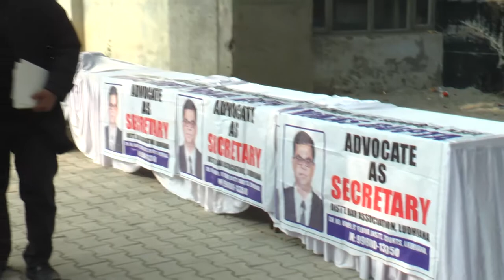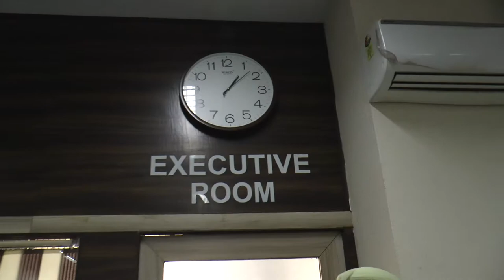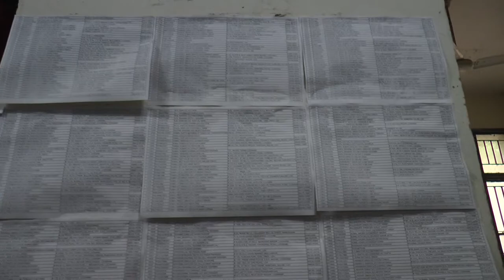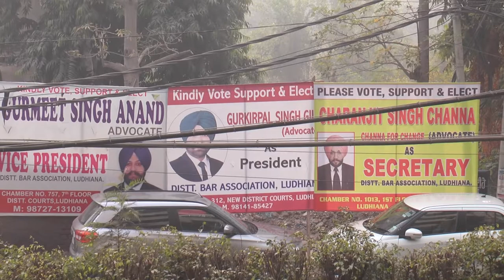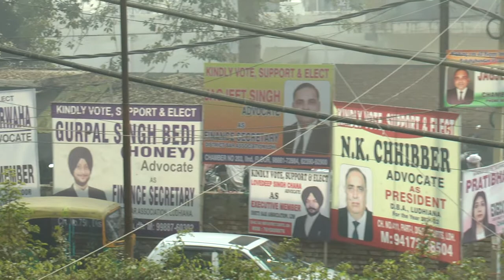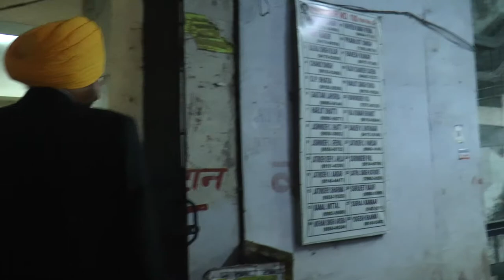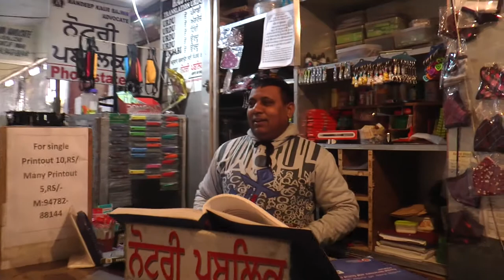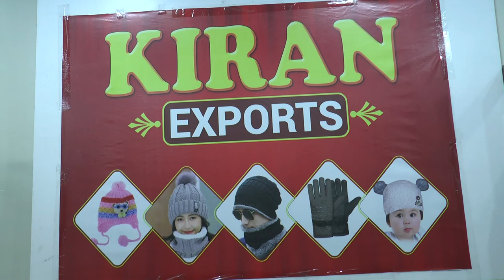Election Committee District Court Lawyer Association | Get Together Dinner Sinner | Breach Promise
Ludhiana is a big district bar association in Punjab & Haryana High courts Judiciary. Members of the bar association elect every year executive committee for the welfare and maintenance of the lawyers complex and chambers.
Since independence, the Ludhiana bar association elected a number of presidents and executive members. The Ludhiana old district courts transfer to the new judiciary complex. The mentality and systems of the election & voting could not change.
Let us watch in this conversation about Ludhiana courts lawyers complex and the duties and rights of members.